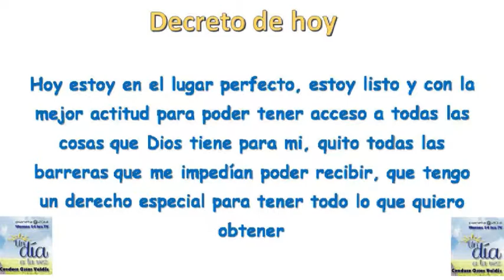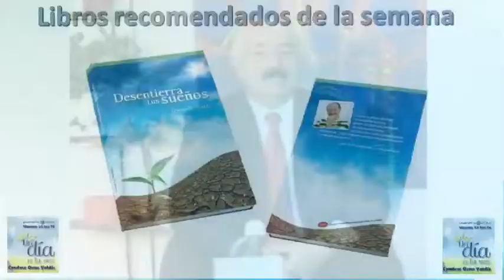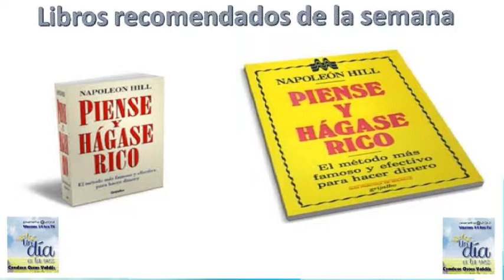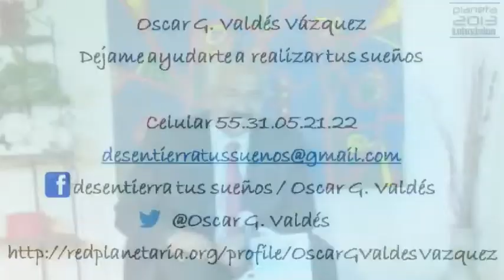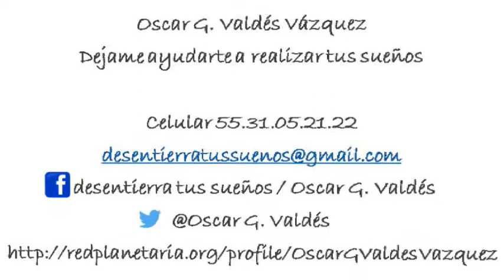4/4- 05/06/2015-Un día a la Vez-Positivo o Negativo-Conduce: Oscar Valdés.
4/4- 05/06/2015-Un día a la Vez-Positivo o Negativo-Conduce: Oscar Valdés.